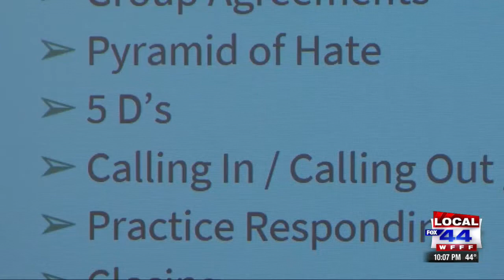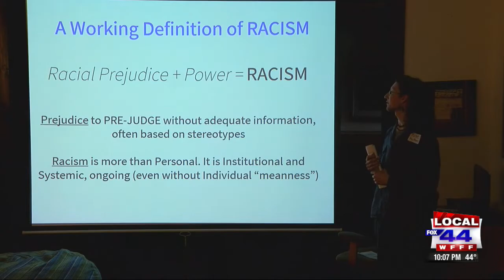Living-room-style conversation in Marshfield about racism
Community program held by Central Vermont Showing Up For Racial Justice